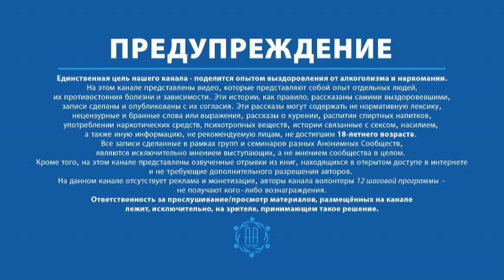Игорь Т. (Петах-Тиква). Юбилей 5 лет трезвости. Группа АА "Верблюд" Петах-Тиква 19.11.2024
Группа  «Верблюд», г. Петах-Тиква, воскресенье, вторник, четверг 20:00-21:00, пятница 18:00-19:00, ул. Бар-Кохба 74 (второй этаж).